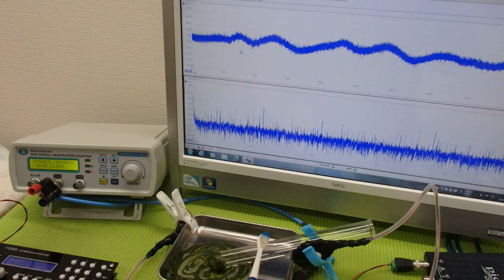超音波「攪拌・分散・乳化・粉砕」技術 ultrasonic-labo